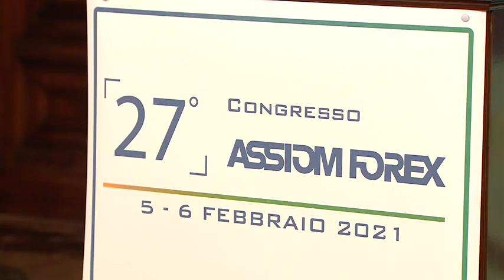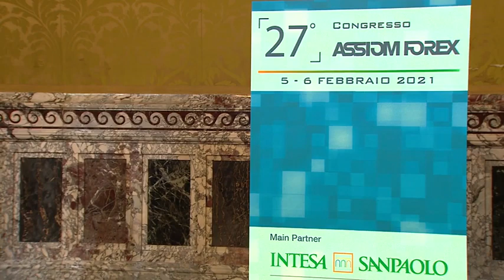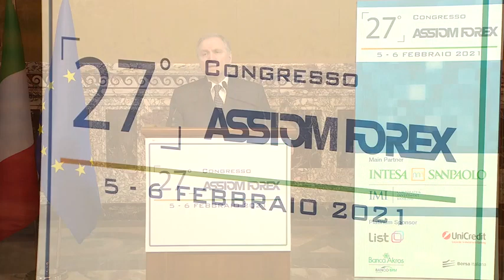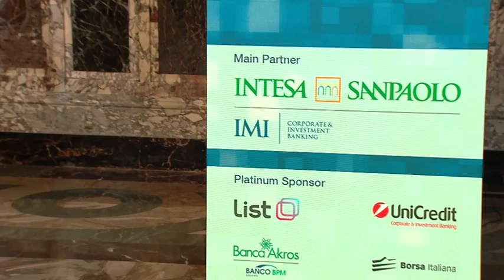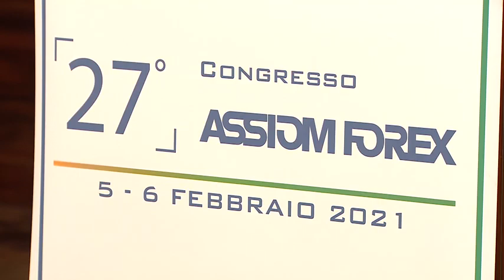Il Governatore Ignazio Visco al 27° Congresso ASSIOM FOREX (06.02.21)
- Il Governatore Ignazio Visco al 27° Congresso ASSIOM FOREX
Estratto video dell'intervento del Governatore Ignazio Visco al 27° congresso degli operatori dei mercati finanziari, organizzato da ASSIOM FOREX (6 febbraio 2021).